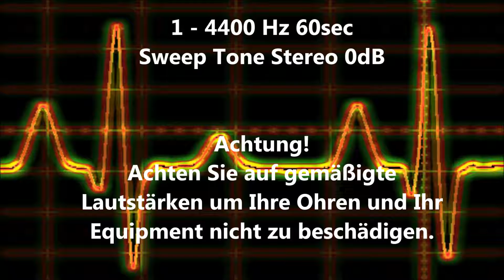1 - 4400 Hz Sweep Tone Audio Sweep Ton wechselnde Frequenz